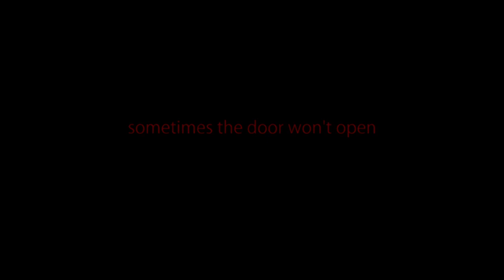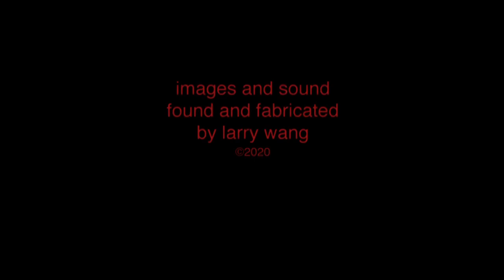Larry Wang-Sometimes the door won't open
A short work utilizing an instructional video on how to open a door and referring to complications with the doors of perception, in slow motion.